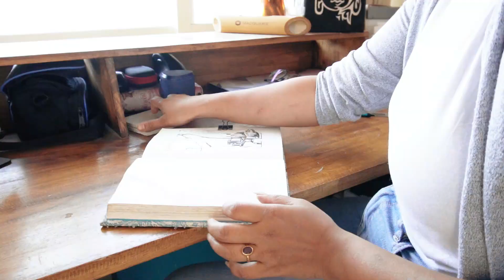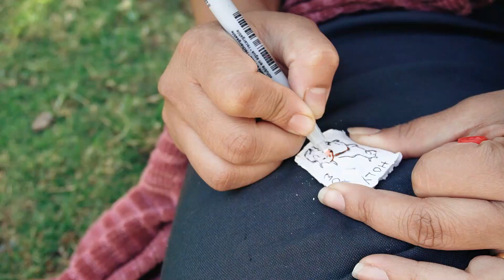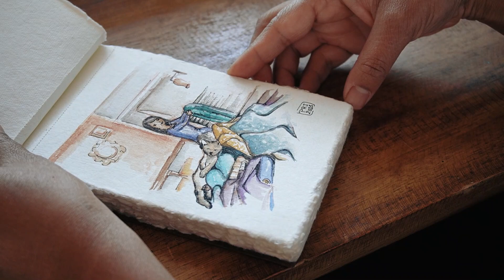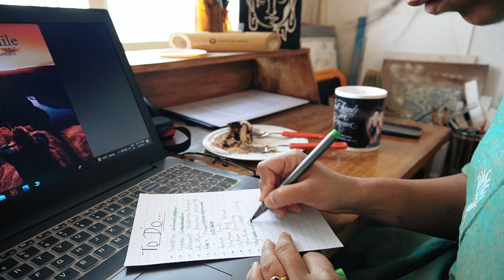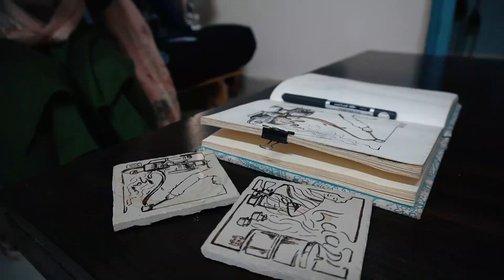Life In Slow Changing Seasons Of Bhopal. Simple Pleasures Of Creative Life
There is so much joy in the simple pleasures of changing seasons, specially living in India where every region has completely new experience of weather in different season.
In this vlog I have filmed my creative journey throughout the duration of winters to coming spring. Trying out different bases for my paintings and expressing my views on how slow living has changed my life completely.

I have also mentioned the two products I use in harsh winters where there is dryness in the air and it has done wonders on my skin. You can also try it with the below link.

Also do check out and order the printable of my paintings on Etsy in the below link: